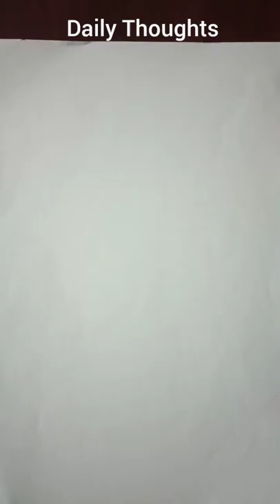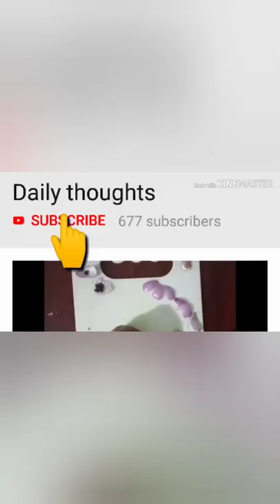Everyday Objects Turn Into Delightful Sculptures | Interesting Drawings | Creative Ideas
HELLO EVERYONE 👋

dailythoughts Everyday Objects Turn Into Delightful Sculptures | Interesting Drawings | Creative Pencil Art
please support,